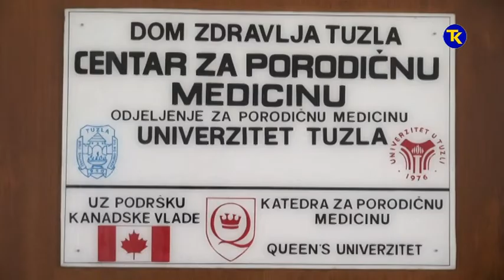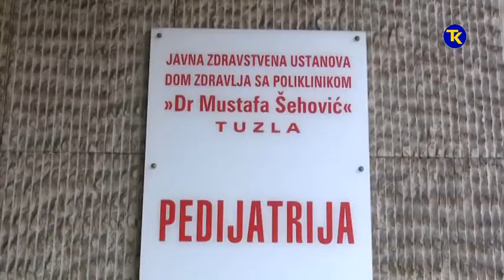SITUACIJA SA GRIPOM U TK 19 02 2020